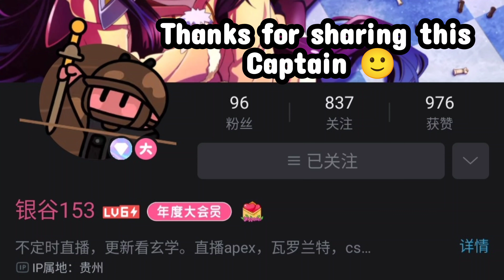Who reached Herrscher of Reason Gacha!? Very Nostalgic! Honkai Impact 3rd CN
You can Follow and Like the Official Bilibili Account of Our Fellow Captain/Trailblazer Here 🙂 Thank you!
Credit to our Fellow Captain/Trailblazer here: 【银谷153的个人空间-哔哩哔哩】
Link:【[崩坏3]19年抽鸭鸭的录屏（最欧的一次）-哔哩哔哩】

Note: I Always Ask all my Friends in CN and other Captains For the Permission to share and Post their Content. Thank you.

GAME TYPE
ACGN, Action

PLATFORM
Android / iOS
Windows (CBT ver 3.2)
Consoles (Unconfirmed)

ENGINE
Unity 2017
Audiokinetic Wwise
DEVELOPMENT TEAM
miHoYo Shangha
PUBLISHER
China: miHoYo Network Technology
Japan: miHoYo Inc
Taiwan: 品玩邦
Korea: miHoYo Limited
Asia: miHoYo Limited
Global: miHoYo Limited

PUBLISH DATE
China: October 14, 2016
Japan: February 16, 2017
Taiwan: May 18, 2017
Korea: October 17, 2017
Asia: November 1, 2017
Global: March 28, 2018

PC Edition
Game Engine

Current known engine version used:

5.3.6p5 (ver 1.0)
2017.4.3f1 (Unreleased, maybe testing ver)
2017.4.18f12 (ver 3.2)